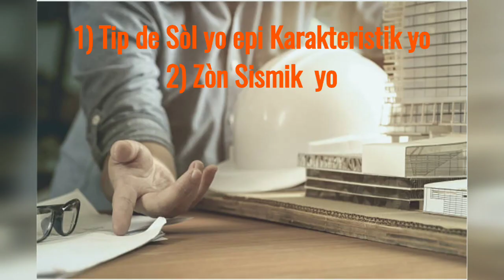Génie Civil enpòtans sou tip de sol yo avan' n konstwi.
Tip de Sòl yo epi karaktistik yo

Zòn sismik yo